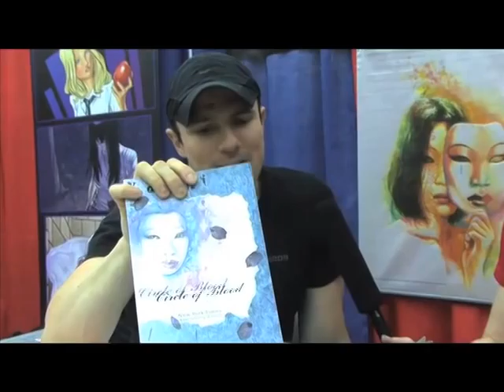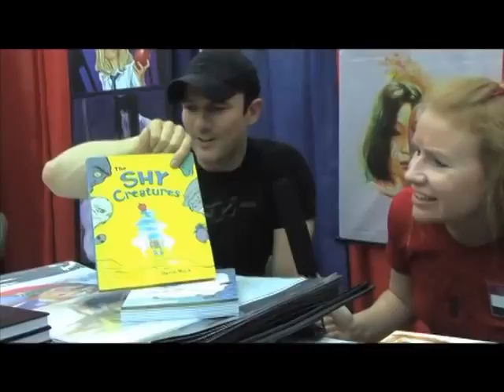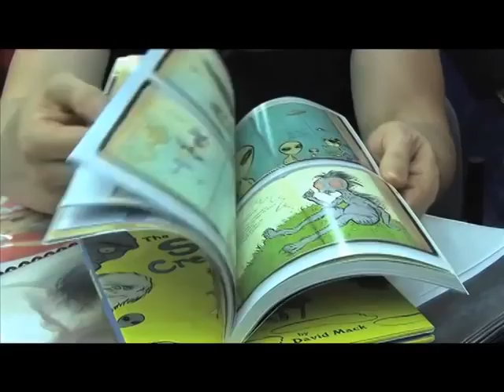Fantastic Forum Interview with David Mack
Recorded at the 2012 Baltimore Comic Con.  Host Billie Rae Bates talks with artist/writer David Mack about his creator owned Kabuki and his work on Marvel Entertainment's Daredevil.